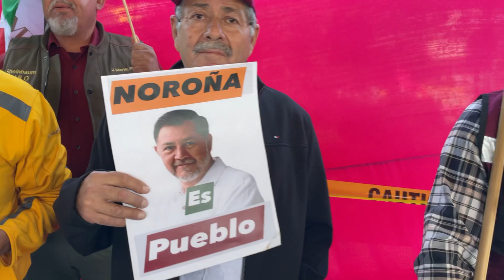José Ireta (Activist of Fresno CA) and José Moran (Mayor of Livingston CA) Attended Noroña's Visit.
Gerardo Fernández Noroña (Presidente del Senado) Visita Modesto (Ca) En La Plaza El Rematito, 3113 Crows Landing Rd el Domingo 20 de Octubre 2024.

Gerardo Fernández Noroña (President of the Senate in México) visited Modesto (Ca) at the "La Plaza El Rematito" at 3113 Crows Landing Rd on October 20th (Sunday), 2024.